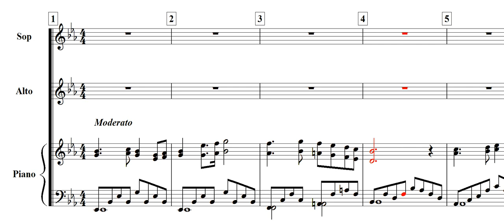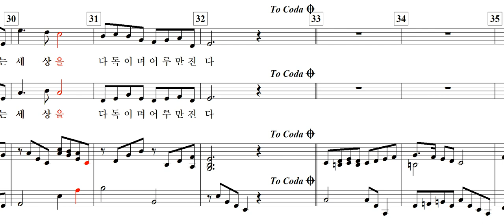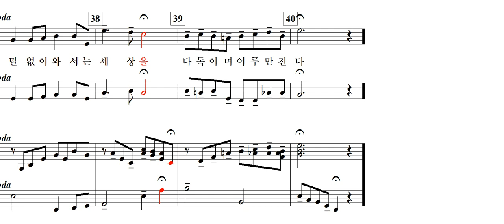가을은 천사처럼(김영선 詩. 심순보 曲)-Duet